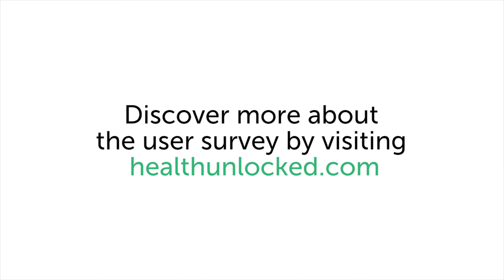The HealthUnlocked user survey 2017: We look at how we are helping people like you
Dr Matt Jameson Evans, Chief Medical Officer and Co-Founder of HealthUnlocked, explains the interesting results from the 2017 user survey. Specifically, the positive impact HealthUnlocked is having on its users.

To find out more about HealthUnlocked and the user survey

Music
Track: Cinematic Piano
Artist: AShamaluevMusic

Filmed and edited by Amy Freeman.